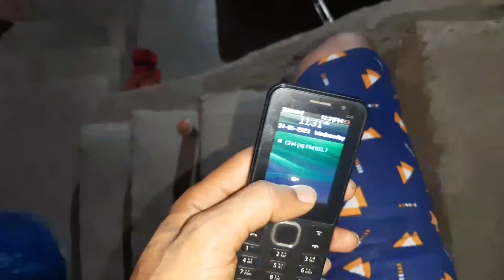birthday aane wala Hai mistu ka 😅?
birthday aane wala Hai mistu ka 😅? @souravjvlogs @raaj8633 @RohitZinjurke @alisharajput2022 @ChuChuTV @ElReinoInfantil @LooLooKids @LooLooKids @raaj8633 @raaj8633 @raaj8633 @raaj8633 @raaj8633 raajmeback

raaj me back
raaj me back vlogs
my daily life style vlogs
plz support ❤ my YouTube channel 🙏
plz 🙏 supporting